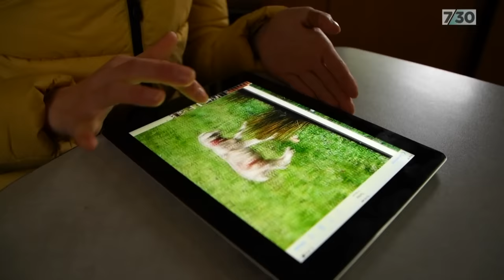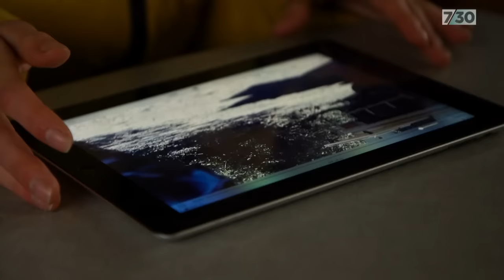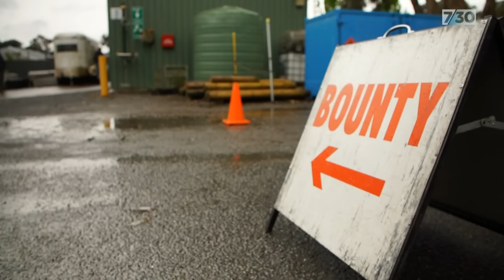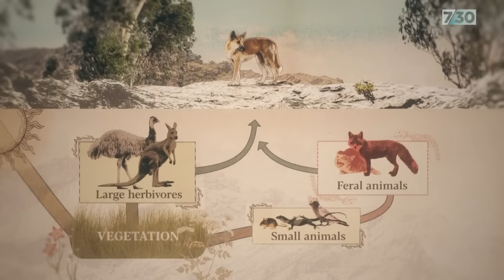Secret videos show animals being trapped and killed. Are they wild dogs or dingoes? | 7.30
Australia's native animals are part of our national identity. But for centuries we have struggled to strike a balance between conserving our wildlife and protecting farming interests. Now we have pictures that bring the debate to life - extraordinary footage of animals, listed as protected, while able to be legally hunted. This report from Ella Archibald-Binge and producer Kirsten Robb. And a warning that this story contains images of the reality of hunting and trapping for animals in the Australian bush.